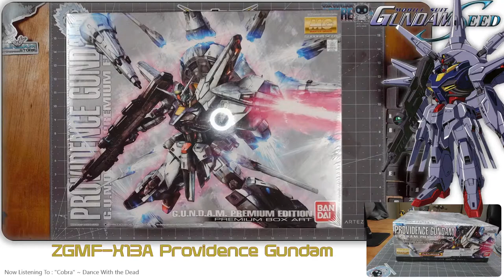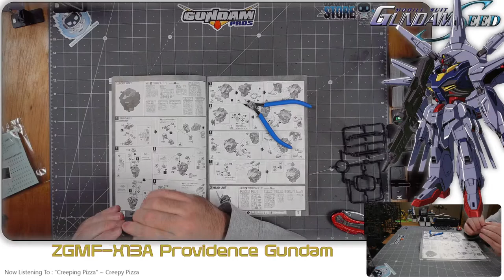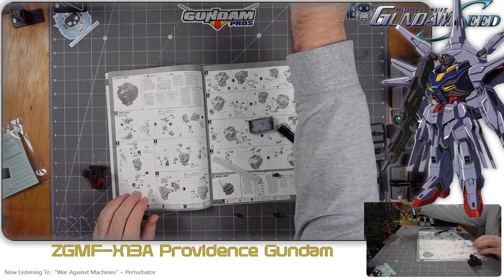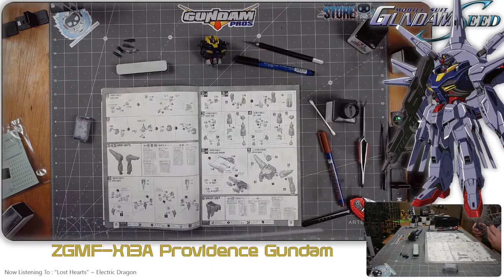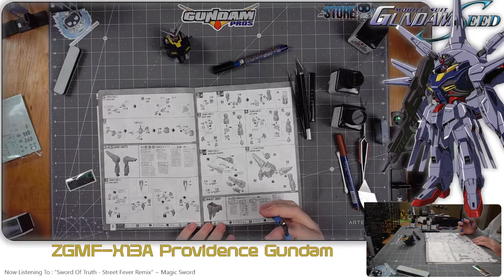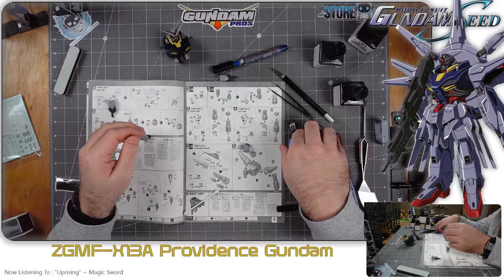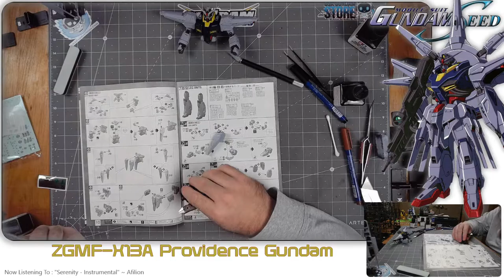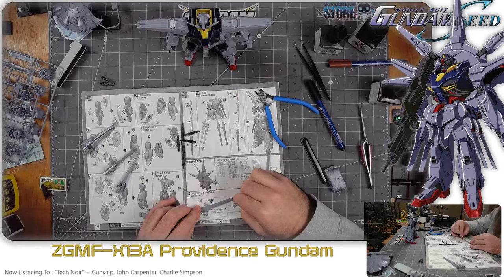Let's Build MG 1/100 ZGMF-X13A Providence Gundam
It's been over a week since I streamed, and now I'm itching for some gunpla! Today we're going to satiate ourselves by building the MG 1/100 Providence Gundam! WITH PREMIUM BOX ART! Which also includes a stand and some decals for. well, other kits, it seems.

Whatever, come watch and enjoy!